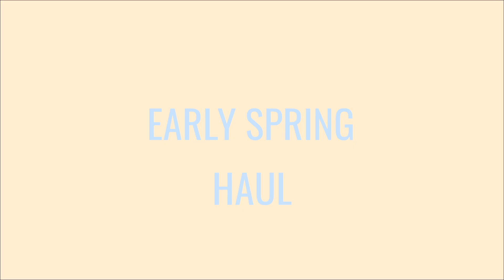HAUL de Primavera 🌸 Asos & Weekday, Actualizo mi estilo | georgina tirado